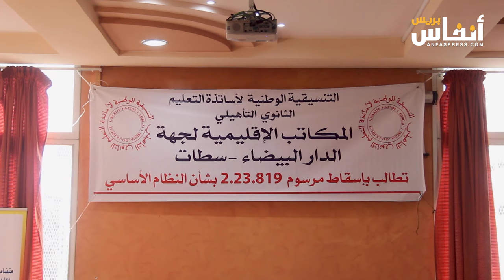ما الذي تحضره تنسيقية الأساتذة بعد توافق الحكومة والنقابات؟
في ندوة صحفية، السبت 2 دجنبر 2023، نظمت التنسيقية الوطنية لأساتذة الثانوي التأهيلي، ندوة صحفية سلطت الضوء على موقفها من الإضراب بعد توافق الحكومة والنقابات